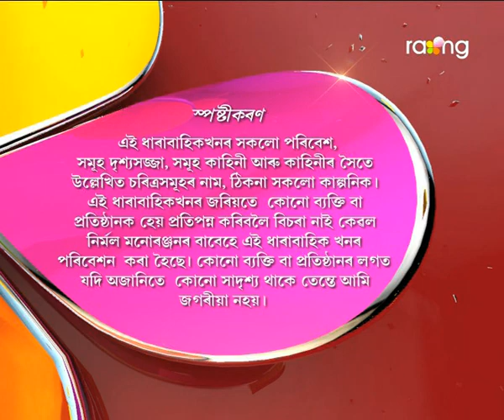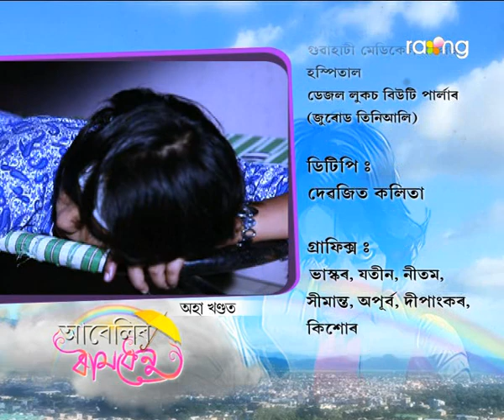Abelir Ramdhenu | 22nd Oct | Full Episode | No 54